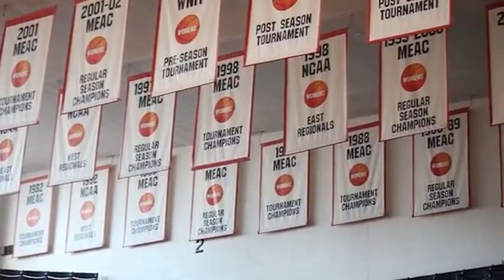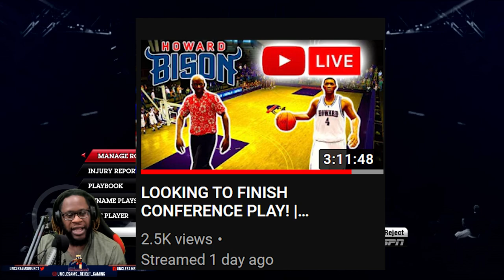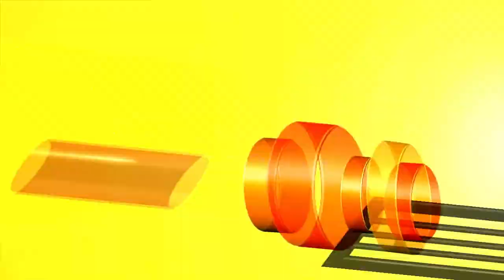JP GOES OFF In The Conference Tourney! | NCAA Basketball 10 Howard Dynasty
Welcome to the very first episode of the Howard University Bison basketball rebuild Dynasty!! We will be attempting to turn this well known Historically Black University into a National Basketball POWERHOUSE!!

Hawaii Tech Sharks March Store!!

Difficulty: All American

Snap: UncleSamsReject